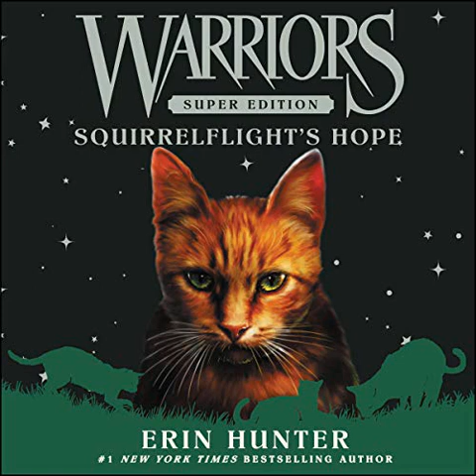Warriors Super Edition: Squirrelflight's Hope (Audiobook) by Erin Hunter - free sample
Best Children's Audiobooks AudioBooks
Warriors Super Edition: Squirrelflight's Hope (Audiobook) by Erin Hunter Reviews:
Publisher's Summary
An epic stand-alone adventure in Erin Hunter’s number one nationally best-selling Warriors series! In this Super Edition, set just after the events of A Vision of Shadows, ThunderClan deputy Squirrelflight is caught between her conscience and her Clan.
Though all five Clans have settled into equally divided territories around the lake, tensions are rising over the new borders. And when a group of rogue cats move in just beyond Clan boundaries, drawing the Clans’ frustration, Squirrelflight must choose between her duty as ThunderClan’s deputy and her desire to do what’s right.
Join the legion of fans who have discovered the epic adventures, fierce warrior cats, and thrilling fantasy world of the mega best-selling Warriors series. This stand-alone entry is perfect for new listeners and dedicated fans alike.